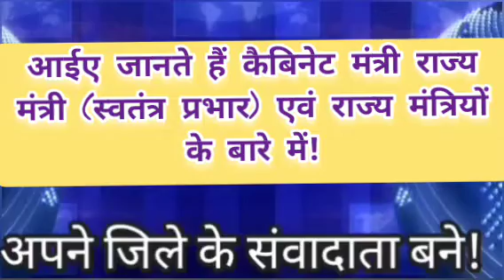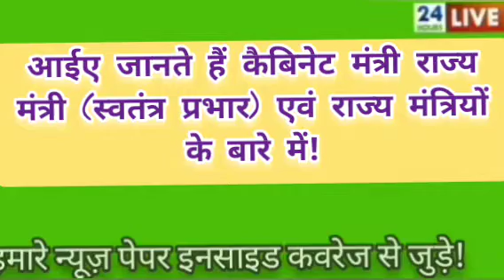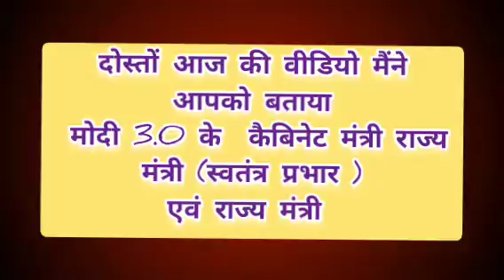के सभी मंत्रियों किसको कौन सा विभाग मिला! modicabinet2024 👍🏻👌🏻🔥✍🏻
मोदी सरकार लगातार तीसरी बार प्रधानमंत्री बने हैं इस वीडियो में हम आपको यह बता रहे हैं किसको क्या मिला किस व्यक्ति को क्या मिला कौन से नेता को कौन सा मंत्रालय सोपा गया जैसे कि कैबिनेट मंत्री कौन-कौन बने राज्य मंत्री स्वतंत्र परिवार कौन-कौन बने और राज्य मंत्री किसको किसको बनाया गया पूरे मंत्रियों की जो 71 मंत्रियों की लिस्ट है वह मैं यहां पर आपको बताइए है तो यह जनरल नॉलेज की दृष्टि से बहुत ज्यादा जरूरी क्योंकि 2024 में मोदी की सरकार बनी है और सभी मंत्रालय में जो है विभाग सौंप दिए गए हैं सभी नेताओं को मंत्रालय सौंप दिए गए हैं उनका विभाग सौंप दिए गए हैं सबसे अच्छी बात यह है कि जिन्होंने अच्छा कार्य किया था उनको दोबारा मंत्रालय दिए गए जबकि जिन्होंने अच्छा कार्य नहीं किया था उन सबको हटा दिया गया!
 सामान्य ज्ञान कंपटीशन की दृष्टि से भी यह काफी ज्यादा इंपॉर्टेंट हो सकता है क्योंकि हर बार मोती मंत्रिमंडल जरूर पूछा जाता है!
 Pyare doston aapko main batana Chahta Hun Ki Modi Mantrimandal 3.0 jo ki Modi lagatar Teesri bar Bane Pradhanmantri Narendra Modi Bane Hain Bharat ke lagatar Teesri bar Pradhanmantri aur Yahan per aap dekh sakte hain ki Modi Sarkar Ne mantriyon को
 अलग-अलग list saunp Di Hai Kisi Ko Cabinet Mantri Banaya Kisi Ko Rajya Mantri Swatantra prabhar Banaya Kisi Ko rajyamantri Banaya Is Tarah Se Modi Sarkar Mein kul 72 log Modi ko milakar Bane Hain 72 Logon ki sarkar bani hai aur abhi iska expension Bhi Kiya Ja sakta hai to Modi Sarkar ki Modi cabinet aur Modi ke banae गये modi mantriyon ki list Yahan per Di gai hai

 dear guys today I am telling you the Modi cabinet here it is very important to all of you guys because Modi cabinet and Modi Mantrimandal is very important part of general knowledge
 it is very important journal knowledge and because many of the question of Modi cabinet and current Cabinet questions are also asked in the competition level and if you are trying to participate in a competition exam then it is very important to learn all the Modi cabinet it is very important and many cabinet cabinet minister Aaj made and many Rajya Mantri are made and many Rajya Mantri Swatantra Parivar are made so it is very important general knowledge to all of you!
 Modi Sarkar 2024 Ke Sabhi mantriyon ki list
 मोदी सरकार में बनाए गए यह कैबिनेट मंत्री मोदी सरकार ने बनाए गए यह राज्य मंत्री स्वतंत्र प्रभार मोदी सरकार ने बनाए गए यह राज्य मंत्री!
 Modi Sarkar Ke Sabhi mantriyon ki list Modi Sarkar Mein banae Gaye Sabhi Mantri कौन-कौन Se Hain Modi Sarkar mein kis Neta ko kaun sa mantralay Diya Gaya vistar se bataen!